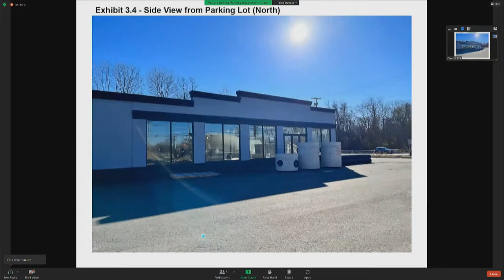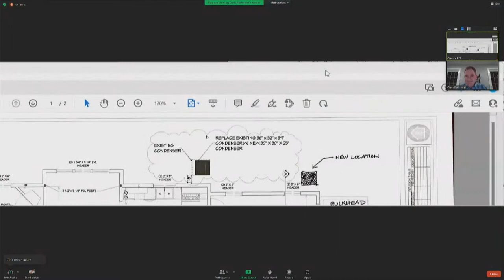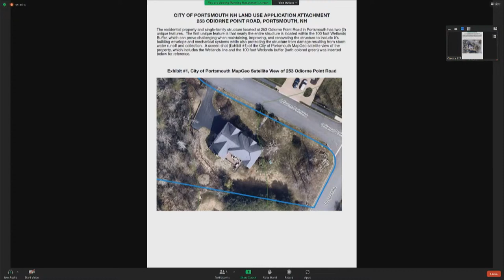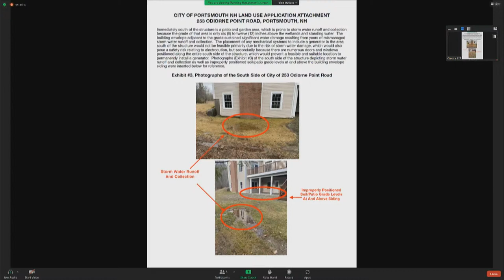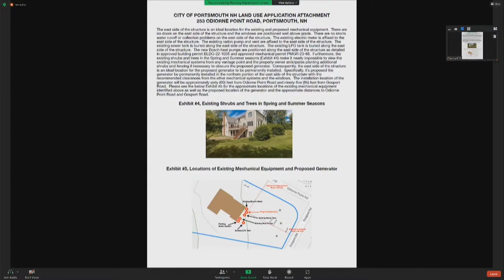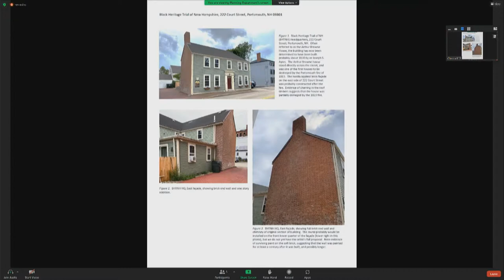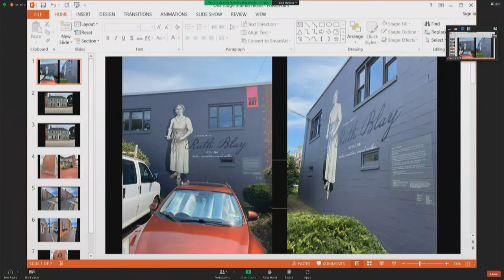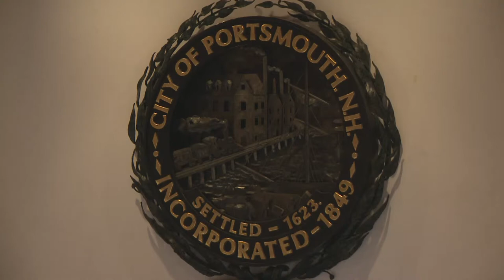2.28.2023 Board of Adjustment